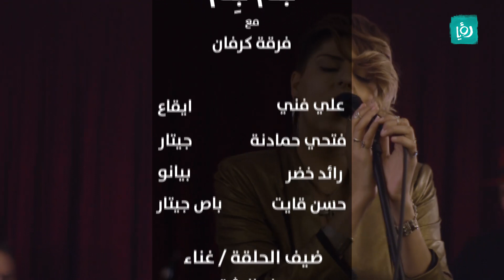أغنية الـ"is this love" بصوت روان رشق - كرفان